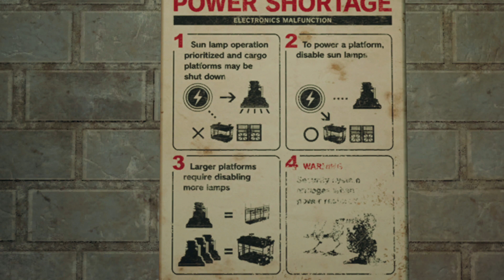[FF7R] Chapter 6 cutscenes with Tifa wearing her Sporty dress [JP voices, no subs, 4k]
Exotic and mature coming next